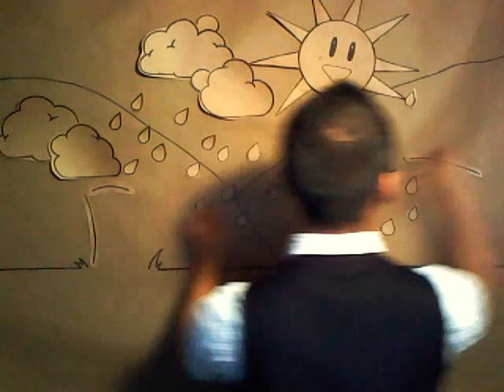Smile - Charlie Chaplin // Cover and Music Video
A music video to "Smile," composed by Sir Charles Spencer "Charlie" Chaplin, KBE, with lyrics by John Turner and Geoffrey Parsons, and covered by yours truly ;p I dedicate this to you!